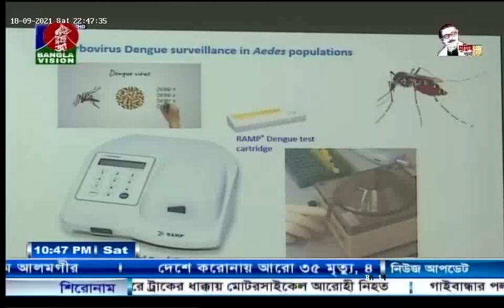Banglavision TV | নগরীর মশা নিবারণে সমস্যা: টেকসই সমাধানের একটি রূপরেখা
নগরীর মশা নিবারণে সমস্যা: টেকসই সমাধানের একটি রূপরেখা |

Centre for Governance Studies (CGS) is a think-tank to facilitate democratic governance in Bangladesh and around the world. The Centre aims at facilitating collaborative efforts among the academic community, government, private sector, civil society and development partners to improve the quality of governance, address security needs of Bangladesh, foster the conditions for efficient and prudent utilization of available resources towards poverty reduction, human resource development, and stabilization of political and social order through increased democratization, participation and sustainable economic development.

Address:
45/1 New Eskaton, 2nd Floor Dhaka 1000, Bangladesh